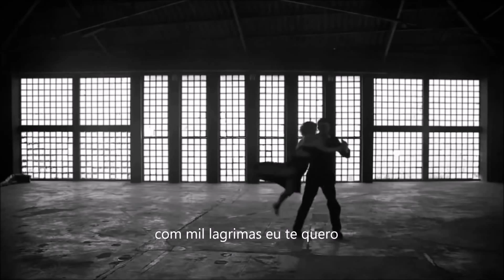Lula Pena - Pasión (trad.pt)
paixâo